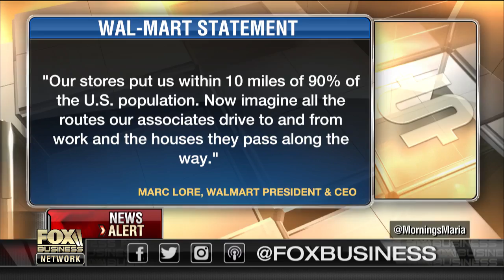Walmart asking store employees to deliver packages on way home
FBN's Tracee Carrasco on Walmart testing a new delivery system using employees at its stores.